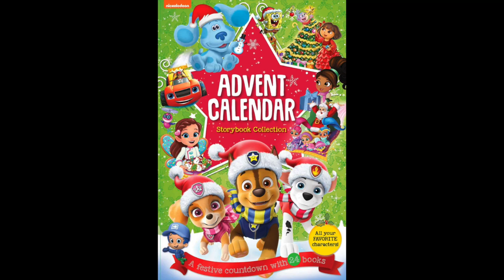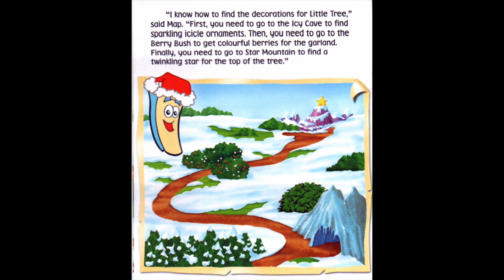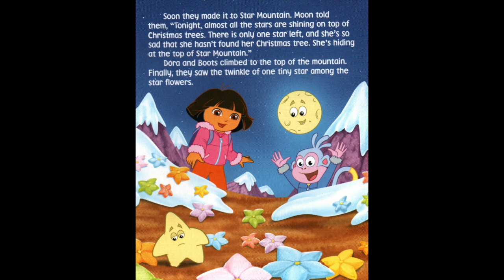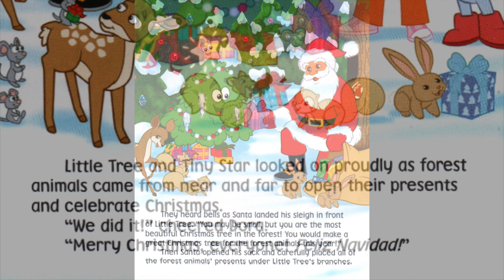DORA AND THE LITTLEST CHRISTMAS TREE Nickelodeon Advent Calendar Day 10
Little Tree is sad - he’s the smallest tree in the forest, so he thinks Santa won’t pick him to be the forest animals’ Christmas tree. Dora and Boots decide to help by collecting icicles, a berry garland and a tiny star to sit on his highest branch. Can they make Little Tree’s Christmas dreams come true?

Listen along as Mrs. Morris reads Dora and the Littlest Christmas Tree.